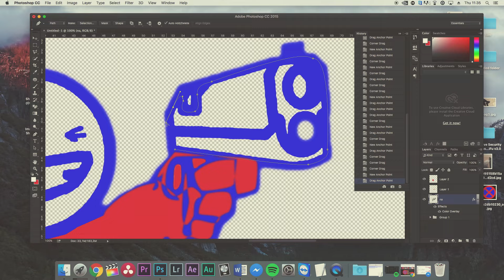JAK BYĆ SZCZĘŚLIWYM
✔ Subuj!

✔ Tworzysz muzę?! Z chęcią wykorzystam ją we vlogach. Pisz śmiało!

✔ MuSe'
Selena Gomez - Same Old Love (Filous Remix)

Kamera: sony α6000 + kit lens (póki co)
Montaż: Final Cut Pro X
Color Grading: Davincii Resolve 12.5